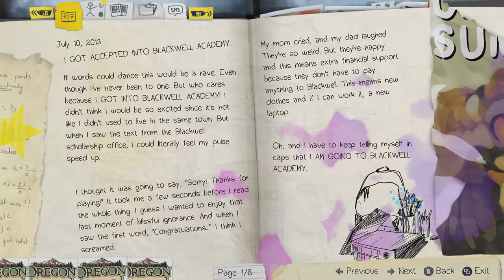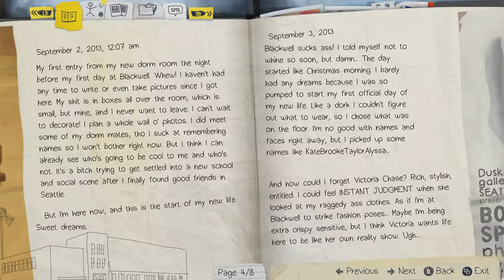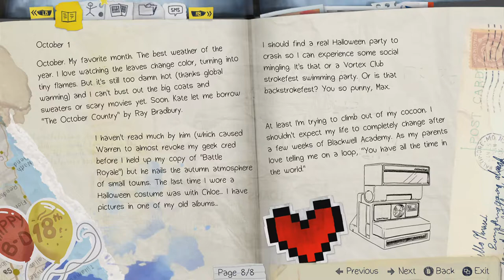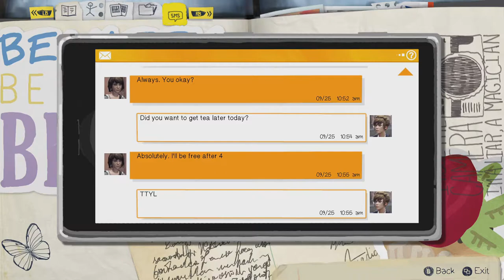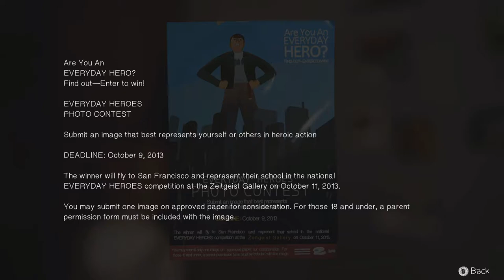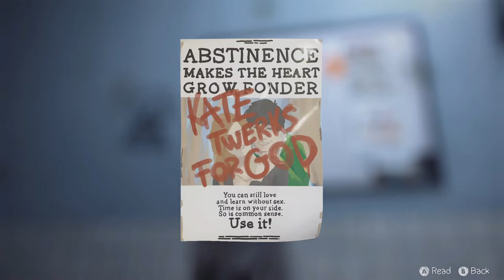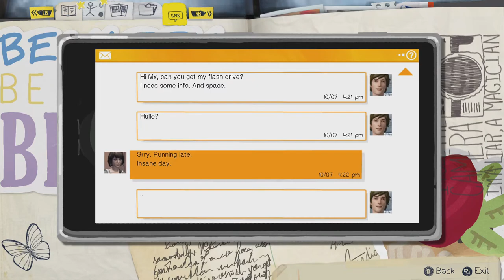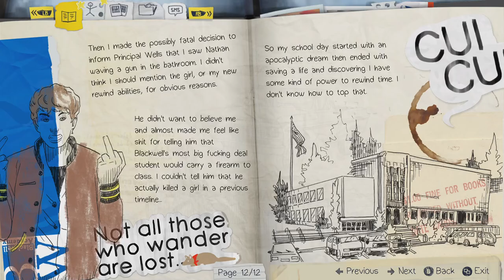Life is Strange - Ep1: Chrysalis pt.1